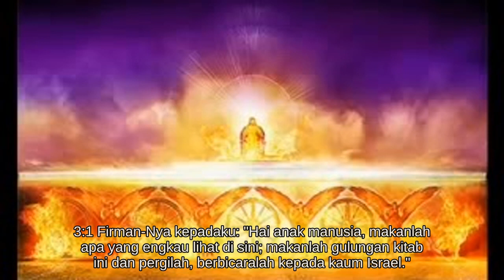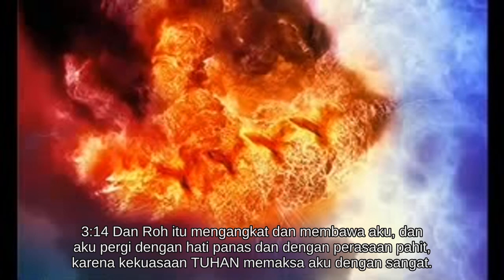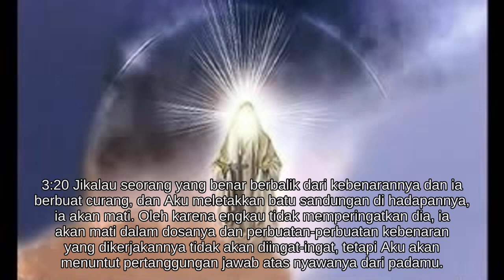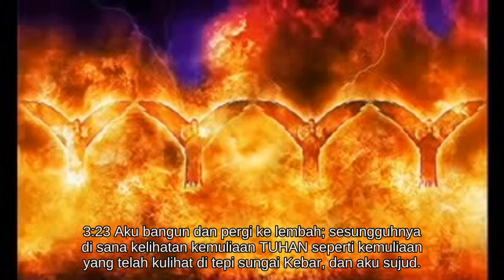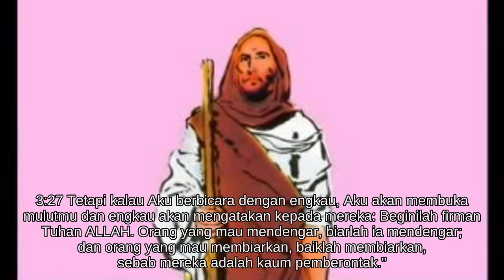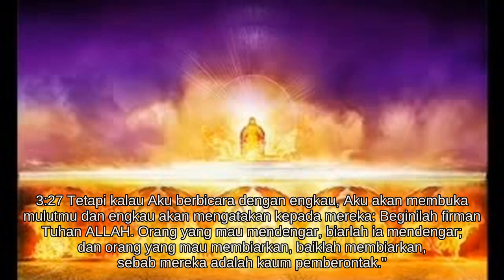Yehezkiel 3 [26.0805/66.1189]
PASAL 1-24
NUBUATAN-NUBUATAN MELAWAN ISRAEL.

* Yehezkiel dipanggil menjadi penjaga Israel.